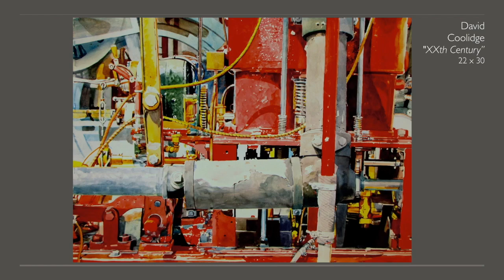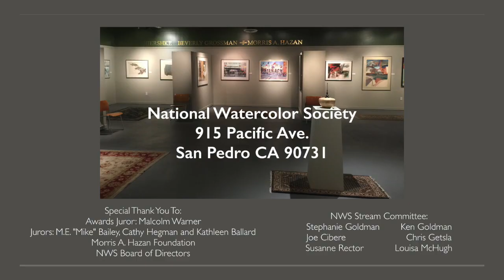National Watercolor Society 97th International Open Exhibition - 2017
National Watercolor Society Presents 97th International Open Exhibition - 2017
The National Watercolor Society is one of the oldest non-profit artist-led societies in the United States.  Our mission - encouraging innovation in watermedia through education, outreach, and exhibitions - promote the advancement of watermedia and inspire the next generation of watermedia artists.
National Watercolor Society - Advancing Watermedia since 1920
NWS Video Production: Stephanie Goldman, NWS (Director Special Projects)